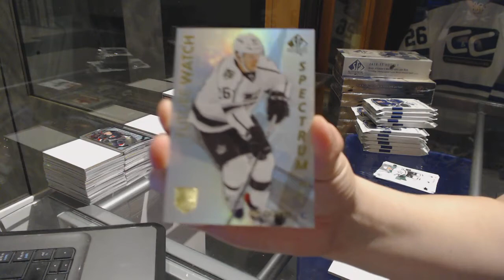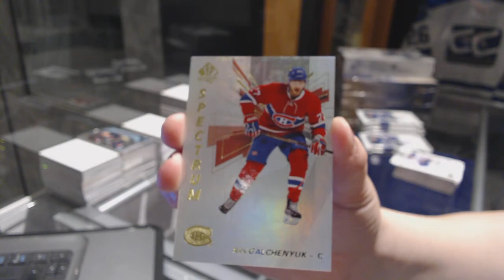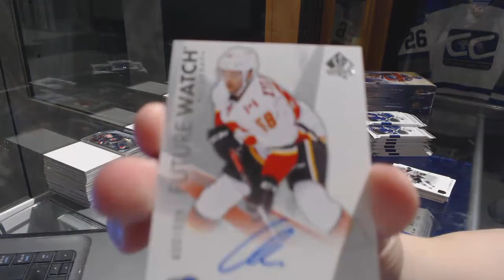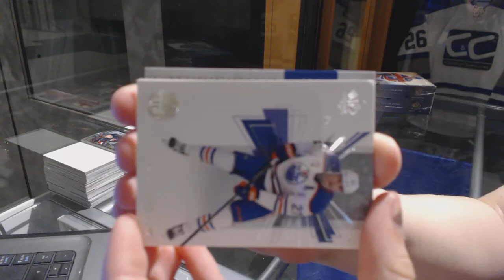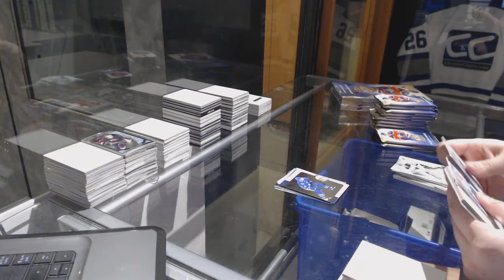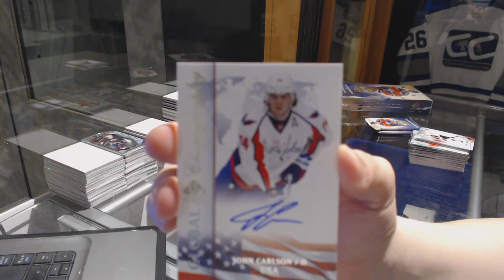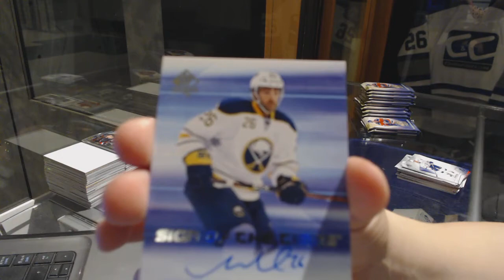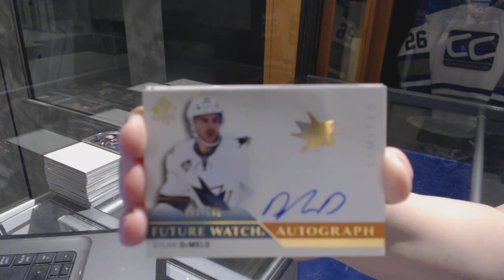16-17 UD SP Authentic & 15-16 UD SP Authentic Hockey 4 Box Break - C&C GB #7363